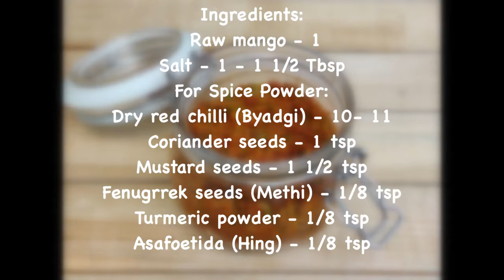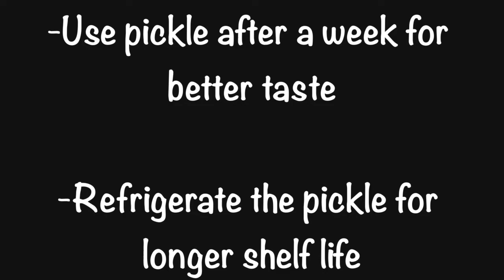Kochla Nonche/ HinDi (Grated Mango Pickle) Kocchida Maavinakaayi Uppinakaayi | Konkani Recipes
Kochla Nonche is a Konkani style mango pickle. 'Kochalu' means small pieces and nonche is pickle. Growing up every summer my father used to get huge, sour raw mangoes and my mother used to make this pickle and store them in porcelain or glass jars. It would last us a few months. Generally, while serving this pickle, coconut oil is drizzled which enhances the taste of the pickle. Making this pickle is simple. A few spices are roasted and powdered. The spice powder is then mixed into grated raw mango. After a week, the pickle is ready to enjoy with rice. I hope you enjoy making this as much as I did.

Ingredients:
Sour raw mango - 1
Salt - 1 - 1 1/2 Tbsp

For Spice powder:
Dry red chilli (Byadgi) - 10- 11
Coriander seeds - 1 tsp
Mustard seeds - 1 1/2 tsp
Fenugreek seeds (Methi) - 1/8 tsp